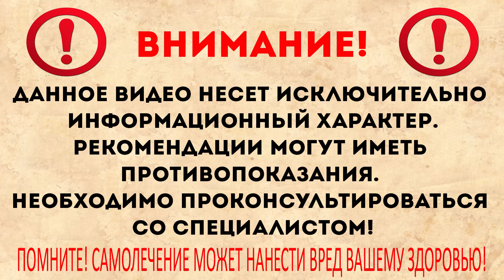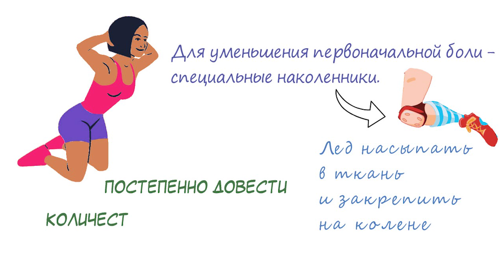ЭТО СПАСЕТ КОЛЕНИ ОТ РАЗРУШЕНИЙ! Всего 3 мин в день избавят от болей в колене!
Как вылечить колени. Всего 3 минуты в день спасут ваши колени от разрушений.
Артроз коленных суставов – довольно распространенное заболевание. Ему подвергаются люди в возрасте от 30 лет и выше. Причем, чем старше человек, тем более вероятно, что эта болезнь его настигнет. Это заболевание проявляется сильными болевыми ощущениями в области колена. Связано это с поражением как костной, так и хрящевой ткани коленного сустава. Вылечить эту болезнь сложно, но возможно. Однако еще лучше предотвратить заболевание. Сегодня мы вас познакомим с упражнением, которое принесет облегчение при артрозе коленных суставов, а также является прекрасной профилактикой заболевания.

➤➤➤О НАС:
Канал посвящен здоровью:

➤➤➤ВНИМАНИЕ!